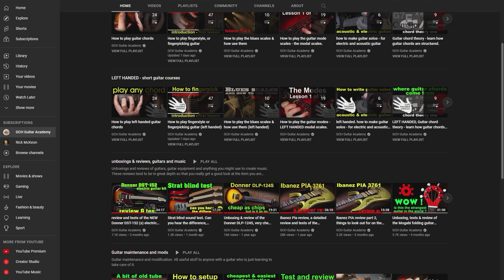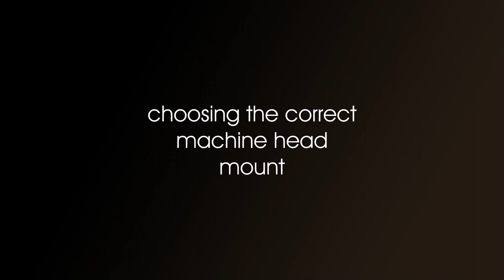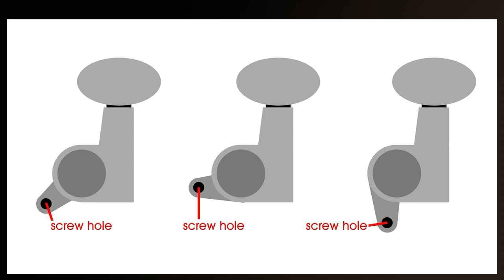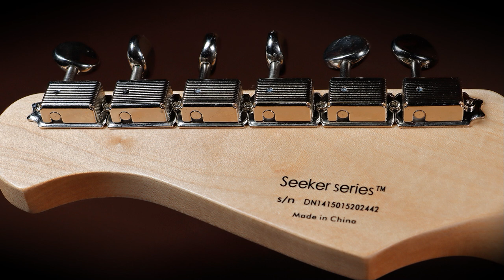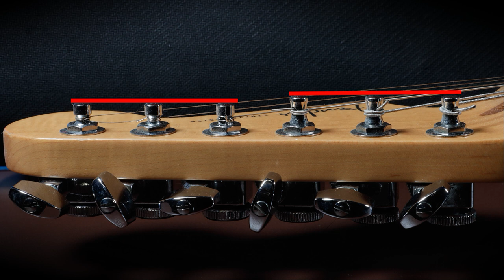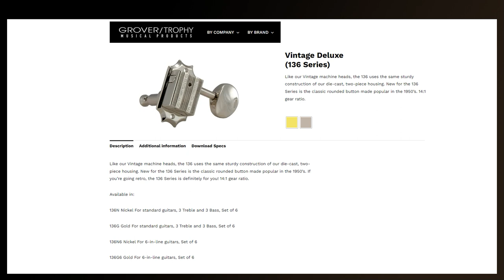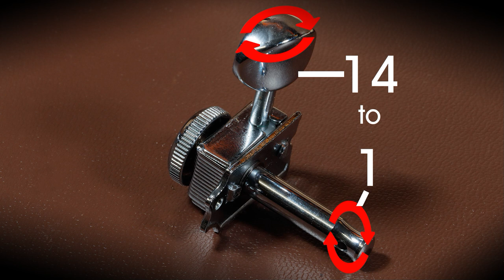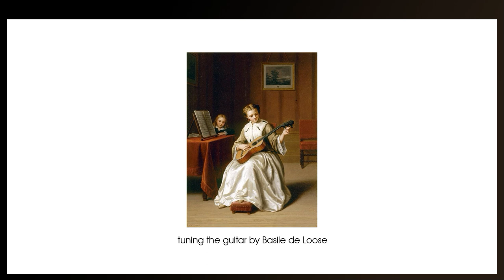guitar machine heads explained and everything you need to know about guitar tuners (tuning pegs)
I easy guitar lesson explaining everything you need or want and want to know about guitar machine heads, tuning pegs or guitar tuners.

This video demystifies the jargon associated with guitar machine heads.  Here you'll get the answer to questions like 'what are staggered machine heads ?', 'what are locking machine heads ?', 'what are machine head gear ratios ?' and 'how do I replace the machine heads on my guitar ?'.

Every guitar has machine heads or guitar tuners and therefore this is a subject every guitarist should know about.  One of the quickest, easiest and most obviously effective upgrades you can do to your guitar is to replace the machine heads and this video explains why.  In this video I replace vintage style machine heads on a Donner Strat copy and I replace the standard Fender machine heads on a Fender Strat with locking, staggered Fender machine heads.  This information will help you understand your guitar and show you how to replace or fix the machine heads on your own guitar.  All the same principles discussed in this video about machine heads apply to both electric guitar machine heads and acoustic guitar machine heads.

00:00  introduction
01:19  machine head layout or array
03:13  machine head mounts
07:01  replacing vintage style machine heads
11:48  what are locking machine heads
12:52  replacing Fender style machine heads
15:07  staggered machine heads
20:32  machine head gear ratios
22:08  how to find a tuning ratios
27:14  traditional tuning pegs

To find out more about GCH Guitar Academy or to get lots of free online guitar lessons visit;